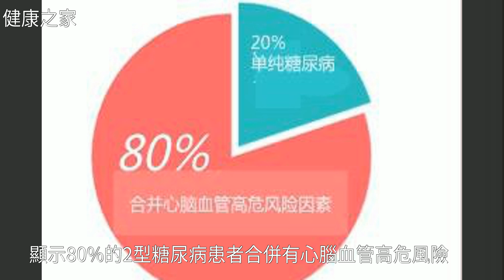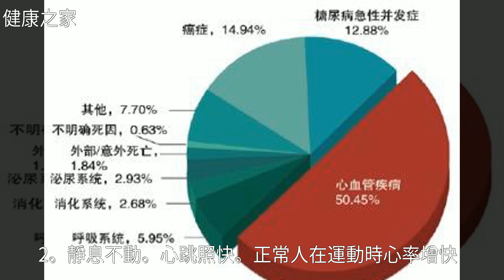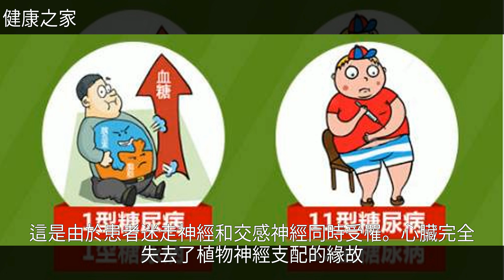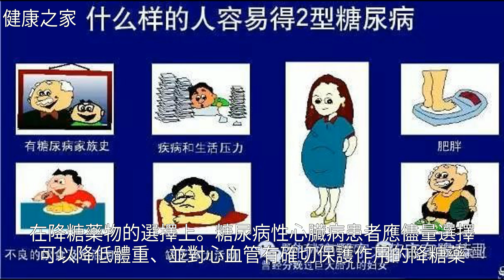50.45%的糖尿病患者死於心血管疾病，4，大徵象讓你早期發現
50.45%的糖尿病患者死於心血管疾病，4 大徵象讓你早期發現50.45%的糖尿病患者死於心血管疾病，4 大徵象讓你早期發現心 血 管 病 , 糖 尿 病 , 心 臟 病 , 藥 品 , 冠 心 病